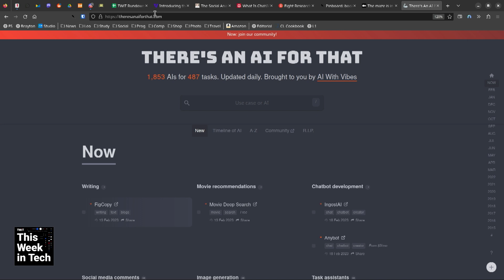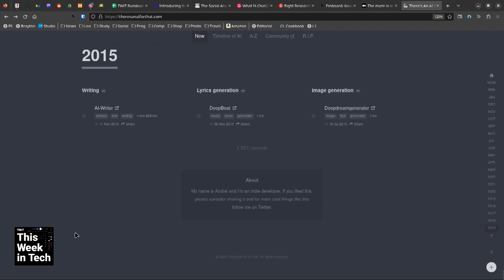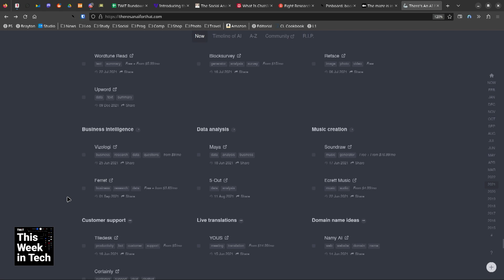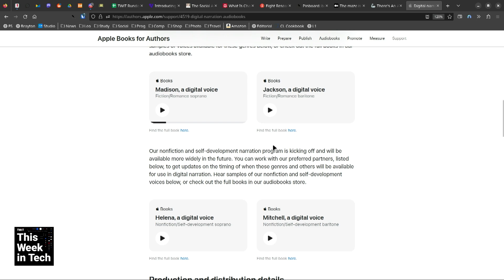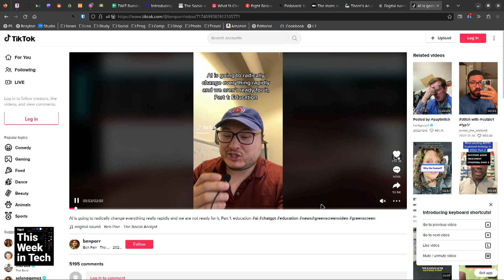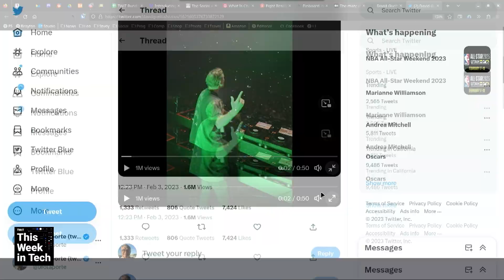Is AI a Commodity At This Point?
On This Week in Tech, Leo Laporte, Daniel Rubino, Owen JJ Stone, and Ben Parr talk about the current explosion of artificial intelligence and if it has legs when compared to other tech fads like the Metaverse and Crypto.

Guests: Owen JJ Stone, Daniel Rubino, and Ben Parr